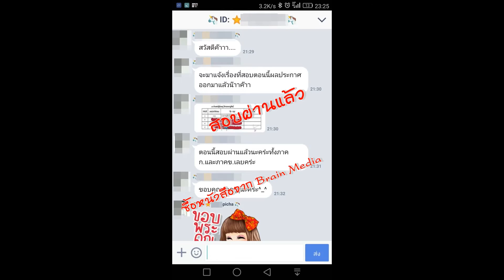Loadแนวข้อสอบ นักวิชาการแผนที่ภาพถ่าย กรมชลประทาน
- ความรู้เกี่ยวกับกรมชลประทาน
- แนวข้อสอบเกี่ยวกับกรมชลประทาน
- พระราชบัญญัติการชลประทานหลวง พ.ศ.2485
- แนวข้อสอบระเบียบกรมชลประทานว่าด้วยข้อมูลข่าวสารของราชการ พ.ศ. 2547
- กฎกระทรวงแบ่งส่วนราชการกรมชลประทาน กระทรวงเกษตรและสหกรณ์ พ.ศ. 2554
- แนวข้อสอบ พ.ร.บ.ระเบียบข้าราชการพลเรือน พ.ศ.2551
- แนวข้อสอบเก่ากรมชลประทาน
- ความรู้ด้านแผนที่ การสำรวจรังวัดแผนที่และความรู้เกี่ยวกับเทคโนโลยีสมัยใหม่
- ความรู้เรื่อง การเขียน ย่อ ขยาย  รูป แผนที่
- แนวข้อสอบภาพถ่ายทางอากาศ
- แนวข้อสอบ ความรู้เบื้องต้นของระบบภูมิสารสนเทศ
- แนวข้อสอบการสำรวจรังวัดแผนที่และความรู้เกี่ยวกับเทคโนโลยีสมัยใหม่
- แนวข้อสอบวิชาแผนที่และภูมิศาสตร์
- ความรู้เกี่ยวการใช้คอมพิวเตอร์